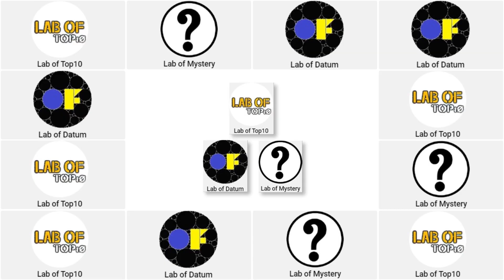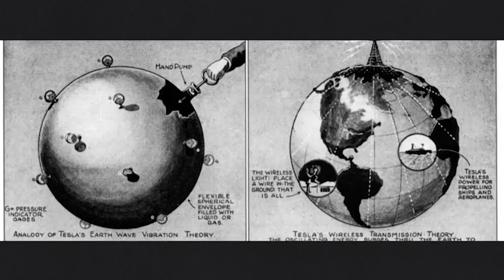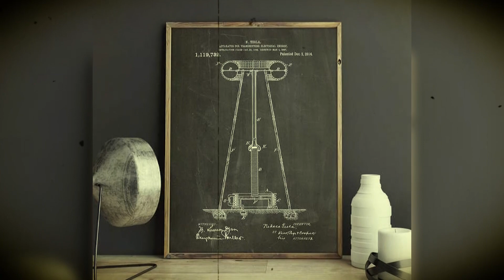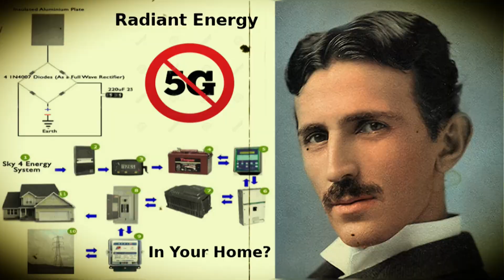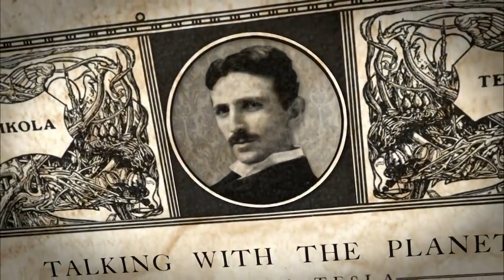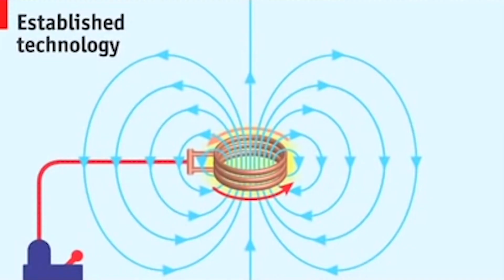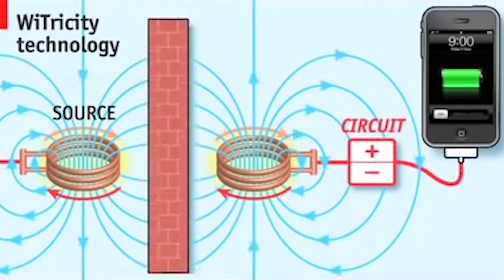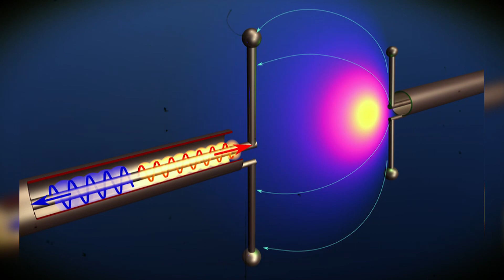Ισως Υλοποιήθηκε Η Ασύρματη Ενέργεια Του Νικόλα Τέσλα